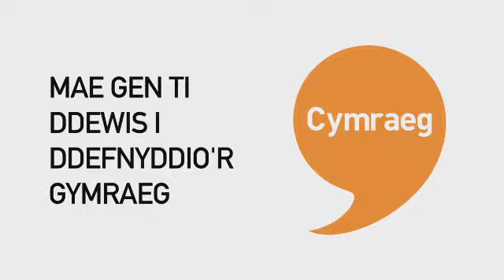Black people speaking the Welsh language